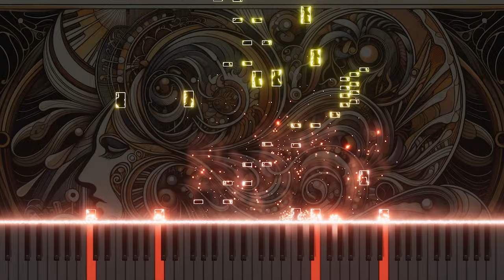Mozart's "La clemenza di Tito" K.621 'Tardi s'avvede' Piano Version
This piano arrangement of 'Tardi s'avvede' from Mozart's "La clemenza di Tito" K.621 delicately captures the original's subtle emotions and musical nuances, offering a new exploration of classical music's depth. Experience the finesse of Mozart's composition through this piano interpretation.